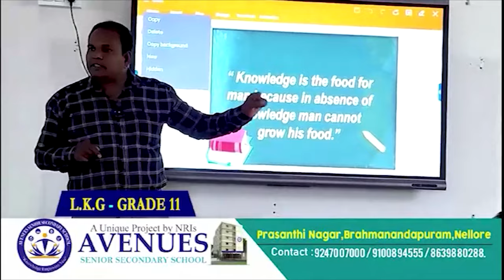ఆగ‌ని అక్ర‌మ ఇసుక ర‌వాణా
- ముదివర్తిలో ఇసుక‌రీచ్ నుంచి టిడిపి నేత‌ల అండ‌తో ఇసుక దందా
- గ్రామ‌స్తుల ఫిర్యాదుతో రీచ్‌లో దాడులు నిర్వ‌హించిన పోలీసులు